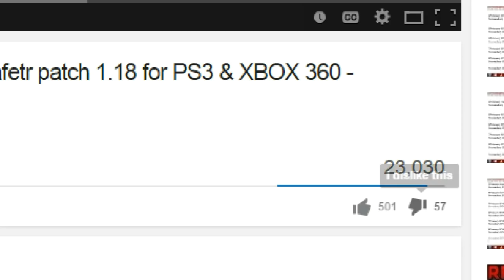GTA 5 online Flying through skies no worries LOL - GTA 5 (Xbox One, PS4, PS3, Xbox 360 & PC)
The Best Launch Glitch I have ever seen in GTA 5
Link:-
Ps4/Ps3(please click twice on the link if it not work)- tr.im/4zz9h
Xbox:- (tr.im/cnPQ0)

-GamerzTube